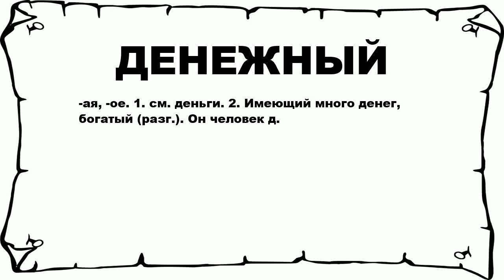ДЕНЕЖНЫЙ - что это такое? значение и описание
Хочешь знать что значит ДЕНЕЖНЫЙ? тогда слушай до конца.

 -ая, -ое. 1. см. деньги. 2. Имеющий много денег, богатый (разг.). Он человек д.